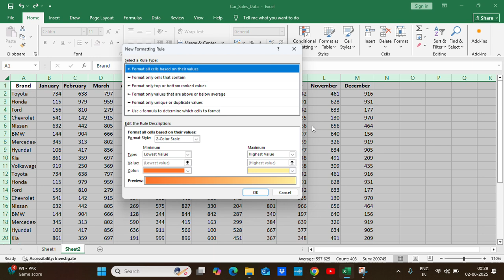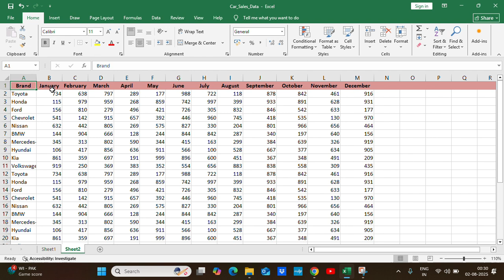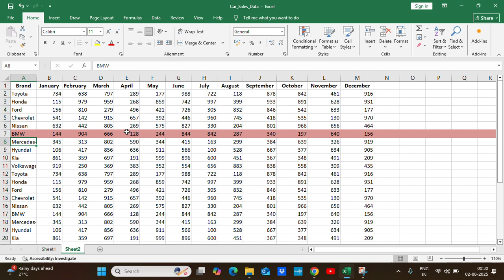How to Highlight the Active Row in Excel Automatically | Dynamic Row Highlighting Using VBA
Learn how to automatically highlight the active row in Excel using simple VBA code. This dynamic row highlighting technique improves data visibility and helps with large spreadsheets.

🟨 In this Excel tutorial, you'll learn how to highlight the currently selected or active row using VBA (Visual Basic for Applications). This feature makes it easier to read across wide spreadsheets by dynamically highlighting the row you're working on — just like in databases or advanced UI tools.

📘 In this video, you will learn:
✅ How to automatically highlight the active row in Excel
✅ How to use simple VBA code (Worksheet_SelectionChange event)
✅ Step-by-step guide to adding code in the worksheet module
✅ How to remove existing highlights before applying a new one
✅ Best practices for dynamic formatting with VBA

💡 This is useful for:
✔ Data entry operators
✔ Finance professionals
✔ Researchers
✔ Anyone working with large Excel tables

📊 Tools used:
✔ Microsoft Excel
✔ VBA Editor (Developer Tab)

📊 Data Analysis, 📈 Scientific Representation, 📉 Statistics, 🧮 Biostatistics, 📌 GraphPad Prism, 📌 Origin Pro, 📌 Microsoft Excel, 🐍 Python Programming, 📘 R Programming, 🧾 Graph Presentation, and 🎨 Data Visualization.

excel tricks
pivot table
Excel interview question and answers